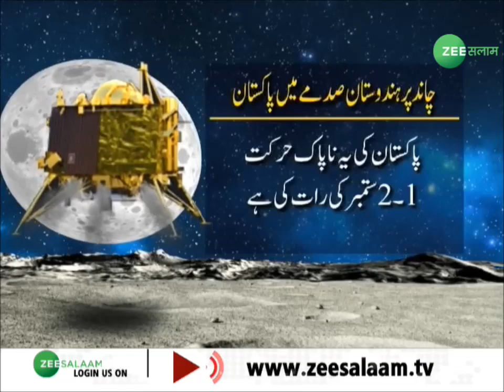चांद पर हिंदुस्तान सदमे में पाकिस्तान l Seg-1 l Kashmir Express | 06 - September - 2019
चांद पर हिंदुस्तान
सदमे में पाकिस्तान ...